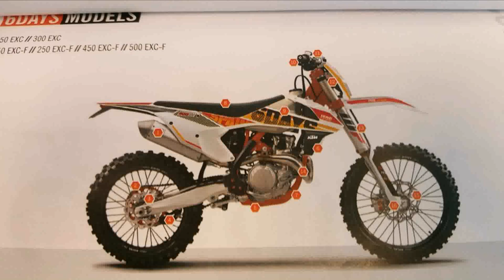Ktm 2017 Six Days